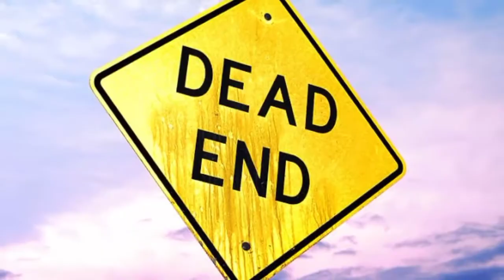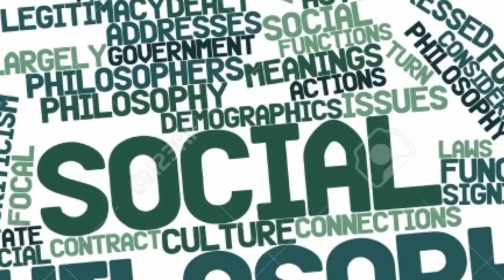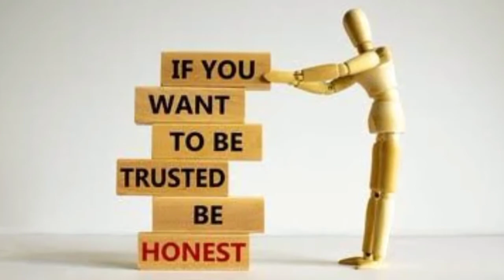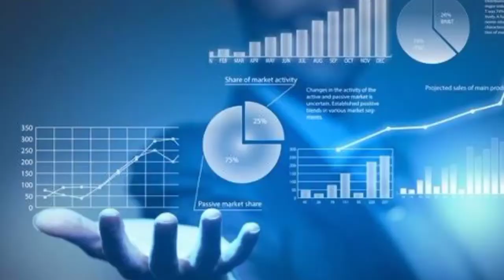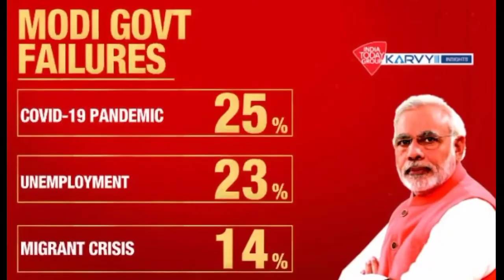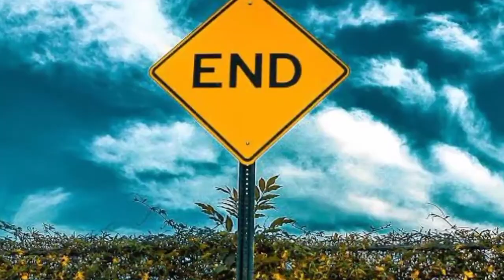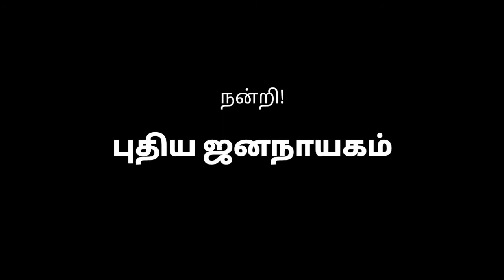தி.மு.க.வின் கார்ப்பரேட் பாணியிலான கவர்ச்சிவாத அரசியல்!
நன்றி!
புதிய ஜனநாயகம்